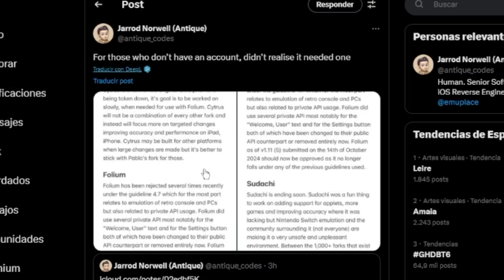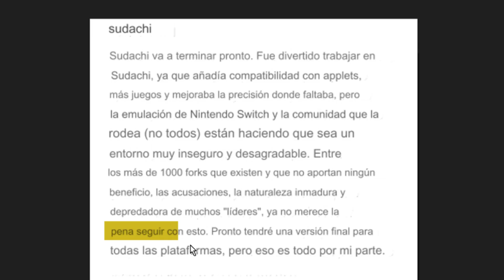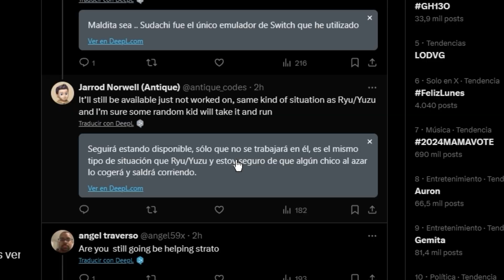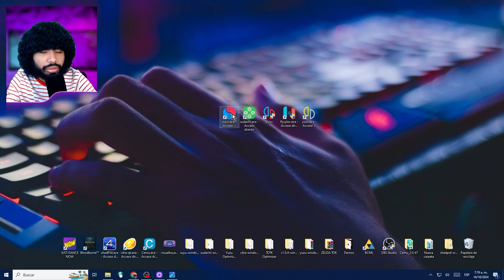SUDACHI También CIERRA🥒Se acabaron los Emuladores de Nintendo Switch🥒Se puede aún Descargar Sudachi?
Sudachi se rinde y cierra para siempre, te muestro como seguir usándolo😣

*La información y Archivos en el Discord (culpa de YT)*

¡Bienvenidos al canal! En este emocionante video tutorial, aprenderás paso a paso cómo instalar las keys y el firmware más reciente en sudachi, el potente emulador de Nintendo Switch para PC. Descubre cómo configurar las keys de tu Nintendo Switch para garantizar una experiencia de emulación óptima. Te guiaré a través del proceso de obtención e instalación de las keys necesarias para desbloquear la funcionalidad completa de sudachi.Mantén tu emulador al día con las últimas actualizaciones de firmware. Aprende a descargar e implementar la versión más reciente para garantizar la compatibilidad con los últimos juegos y características.
Además te voy a mostrar la mejor configuración del sudachi, en esta guia completa del emulador sudachi te mostraré como instalar los juegos en sudachi, como actualizar los juegos y mejorar el rendimiento del sudachi